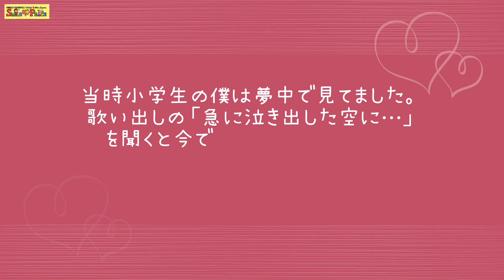#117 『Wild Flowers』TVアニメ「ゾイド-ZOIDS-」OPテーマを歌ってみた！（zoids ）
今回はスマイラーズからのリクエストにお応えしてお届けします❤️

RAMARが歌うTVアニメ「ゾイド-ZOIDS-」OPテーマ『Wild Flowers』をカバーいたします✨

昨年40周年を迎えたゾイド。今回のリクエストをきっかけにこの歌を知り、ポジティブな歌詞にも共感しました♪
米倉バージョンもどうぞお楽しみくださいね💕

感想コメントもお待ちしております♡
（※カバー曲リクエストも大募集！）

【Wild Flowers（スマピーver.）】
Track Make&Guitar：Shinichiraw.
Recording&Mixing Engineer：早川智弘

◉Shinichiraw.(@pinompo5656)
◉早川智弘（@haaaaayannnnn）

☝️お二人にメッセージもぜひ🌟

□■米倉千尋 新曲情報■□
「Beginning Rebirth」
作詞作曲:米倉千尋／編曲:尾澤拓実
【発売日】2023年10月1日
▼配信サイト

アニソンアーティスト米倉千尋公式YouTubeチャンネル。略して「スマピー」。
米倉千尋本人が企画・構成・動画編集する全力自作チャンネル。デビュー25周年を記念して、2021年1月25日から配信スタート！音楽活動を中心に、ナチュラルなオフの姿まで、米倉千尋をもっと身近に感じてもらいたいと思い制作しています。スマピーをご視聴くださる皆様(＝スマイラーズ)へ、米倉千尋からの愛を込めた映像ギフトです。
愛犬プルーも登場します🐶🐾
コメントもお待ちしております！チャンネルを通して、たくさんコミュニケーションしましょう💝

⭐︎米倉千尋プロフィール⭐︎
1996年1月24日、「機動戦士ガンダム第08MS小隊」OP主題歌「嵐の中で輝いて」同ED主題歌「10 YEARS AFTER」でデビュー。以降「仙界伝 封神演義」「RAVE」「カレイドスター」「FAIRY TAIL」をはじめ、数々のアニソンとゲーソンを歌唱。近年ではゲーム「9-nine-」シリーズの主題歌を担当中。PS4/Swich『9-nine-』2022年6月23日発売！
デビュー25周年を記念して、2021年4月28日、60曲4枚組ベストアルバム「25 YEARS AFTER～All Time Best～」キングレコードから発売中。

■所属事務所
　株式会社ハイウェイスター